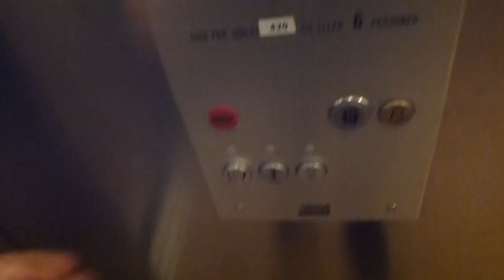Old Graham Brothers Traction elevator, KONE Mod @ Söderhamns Sjukhus Hospital